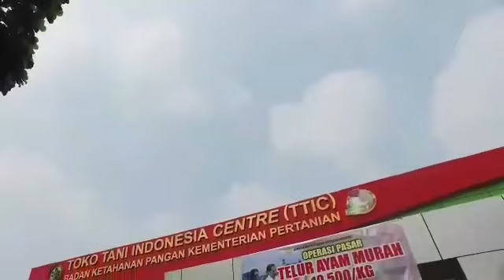Operasi Pasar Telur Dari Peternak